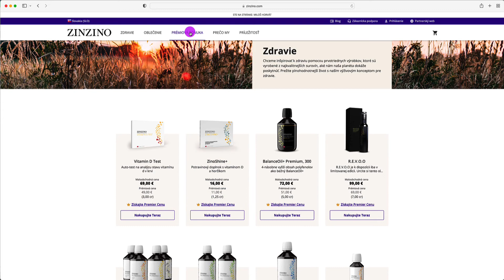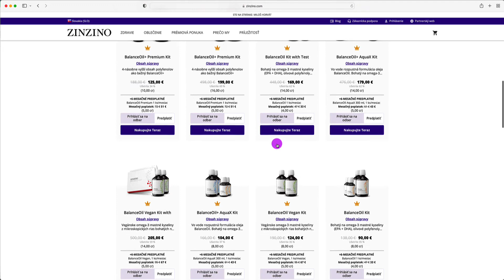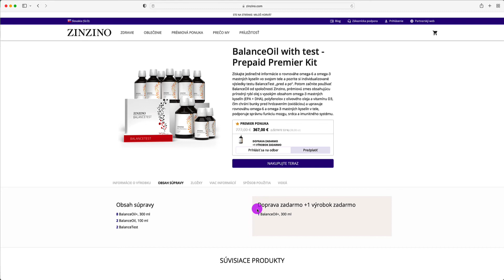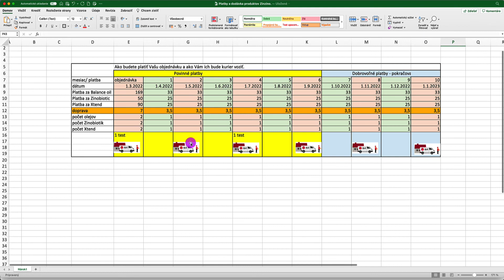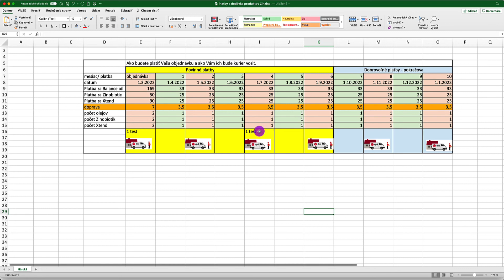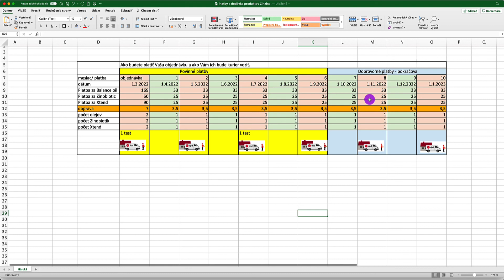Zinzino premiový zákaznik pravidelné platby a doprava balíkov. Pozor - od 3.10.22 sú nové ceny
Mnoho zákazníkov nerozumie platbám a doprave produktov firmy Zinzino. V tomto videu som sa pokúsil vysvetliť aký je rozdiel ak si balík predplatíte a aký ak si zvolíte pravidelné platby.

S úctou.
Ing. Miloš Horvát
Zinzino partner.